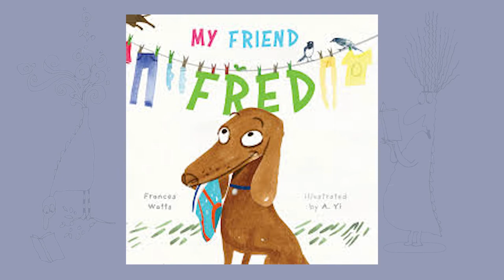Cathy Reviews Early Childhood Shortlist for Children’s Book Week 2020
What is CBCA Children’s Book Week all about? Children’s Book Week 2020 runs from 17 - 23 October. The theme this year is ‘Curious Creatures, Wild Minds’. In this video, Library team member Cathy talks about Children’s Book Week and reviews the shortlisted books for the Early Childhood ‘Book of the Year’ award.